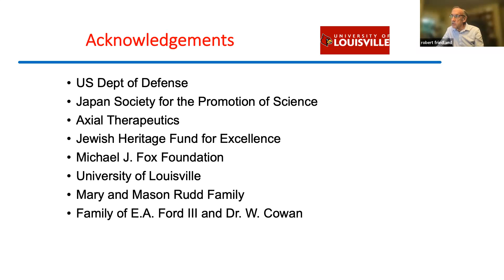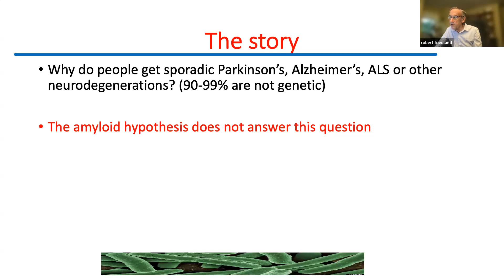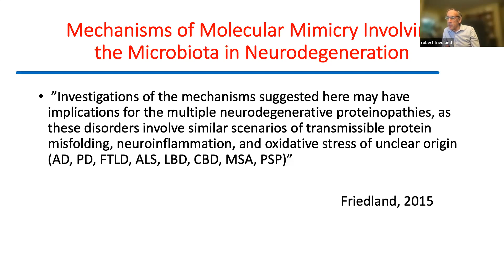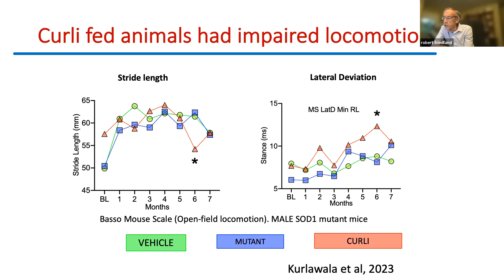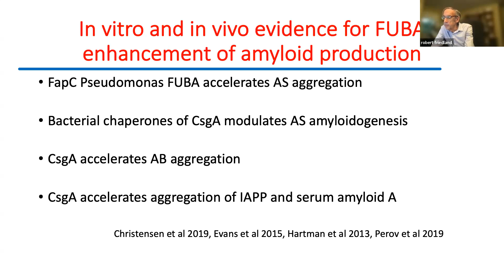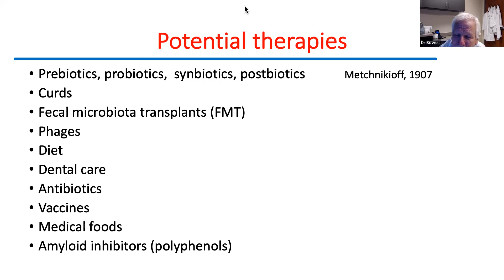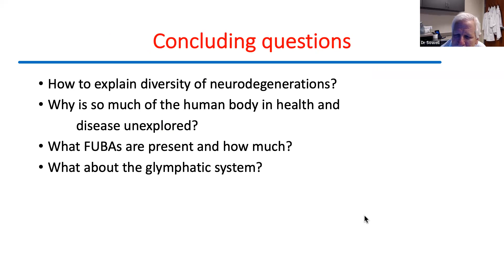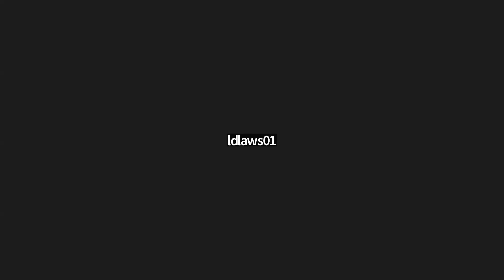Microbiota Studies of Neurodegeneration and Stroke by Dr. Robert Friedland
University of Louisville Neurology Grand Rounds on Thursday June 29, 2023 was presented by Dr. Robert  Friedland.  His title was "Microbiota studies of neurodegeneration and stroke".